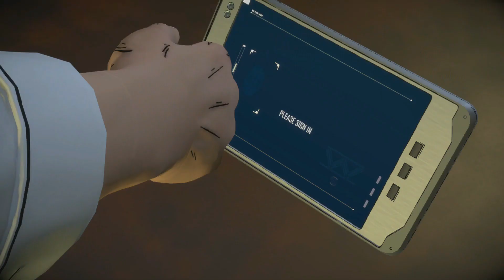Batman: The Enemy Within - Part 4 - BANE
Hey guys! Welcome to Batman the telltale series! this series will include a full walkthrough of Batman from beginning to end! This walkthrough will include my impressions and review of the story! In today's episode we begin season 2